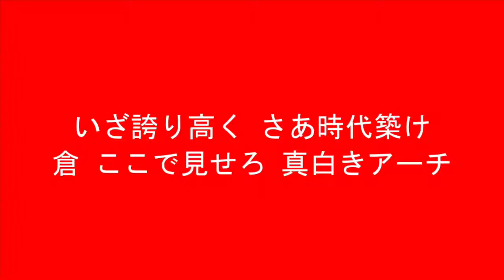広島 倉義和 応援歌